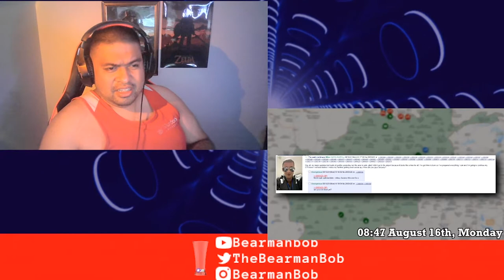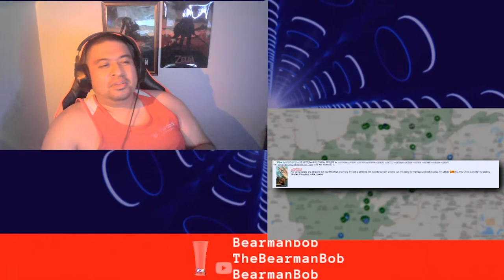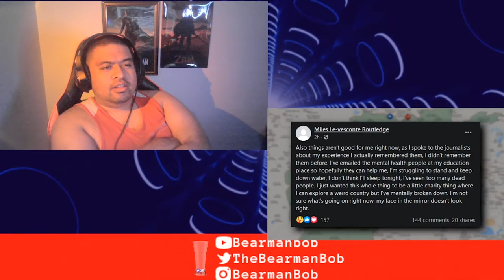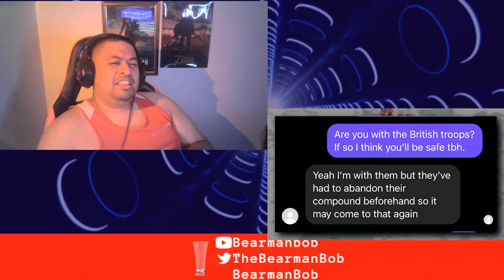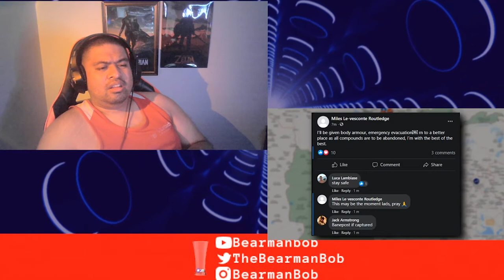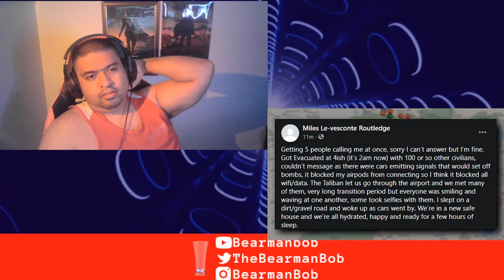Lord Miles - The Brit at the Fall of Kabul by Rimmy - Downunder Gaming | Bearman Reacts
Bearman Reacts to Lord Miles - The Brit at the Fall of Kabul by Rimmy - Downunder Gaming | Bearman Reacts

I don't support ISIS or Al-Qaeda.

But this dickwad makes me understand why they hate the west.